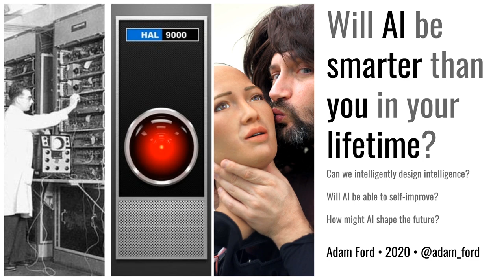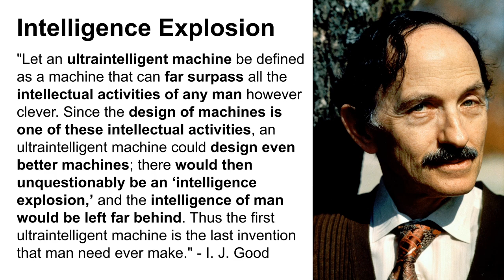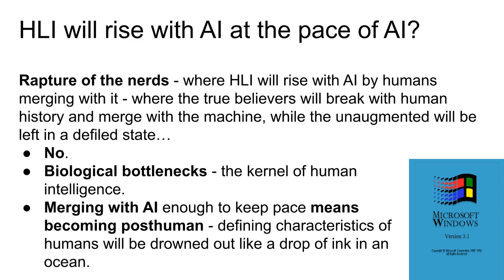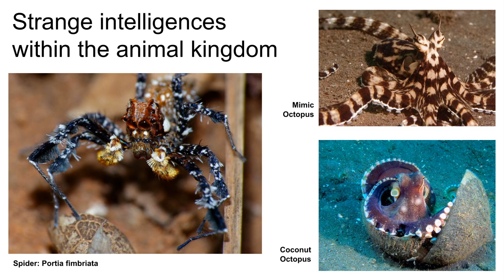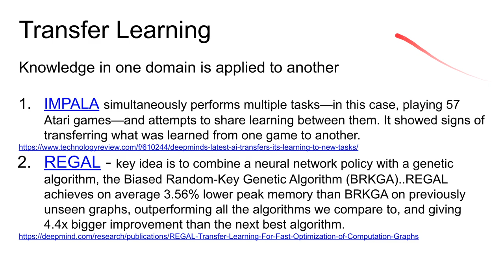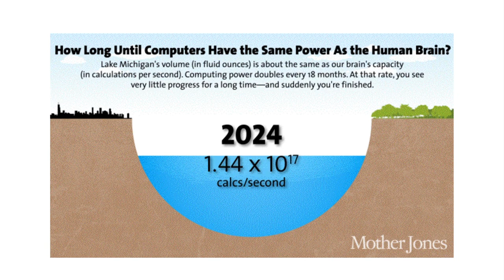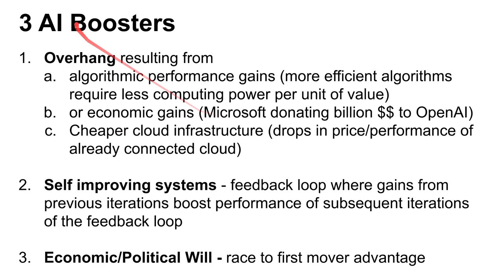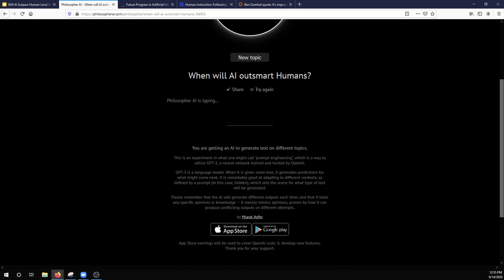Artificial Intelligence will be Smarter than You in Your Lifetime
Adam Ford argues for the position that Artificial Intelligence Will Be Smarter Than Humans in the lifetime of a young adult (sometime before the end of this century).  This was one side of a debate put on my Melbourne University for a philosophy course.  Adam discusses reasons why AI becoming smarter than human level intelligence is likely and important - approaches to thinking about the issue, what evidence there is for AI becoming superintelligent, what experts think about this issue, the history of the idea., the potential outcomes of superhuman AI, what's at stake.. and more.

Why discuss this issue?  Why is AI important?
Intelligence is powerful, it's a force multiplier.

b) Donating
- Bitcoin: 1BxusYmpynJsH4i8681aBuw9ZTxbKoUi22
- Ethereum: 0xd46a6e88c4fe179d04464caf42626d0c9cab1c6b

c) Sharing the media SciFuture creates

Kind regards,
Adam Ford